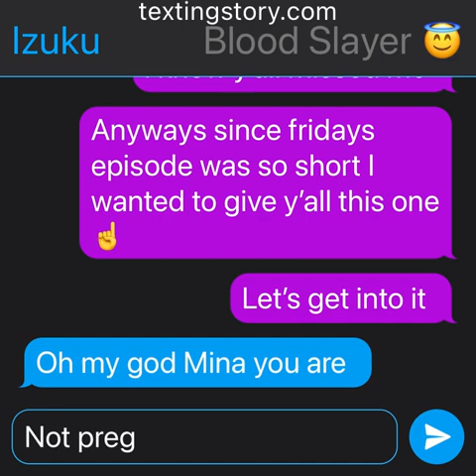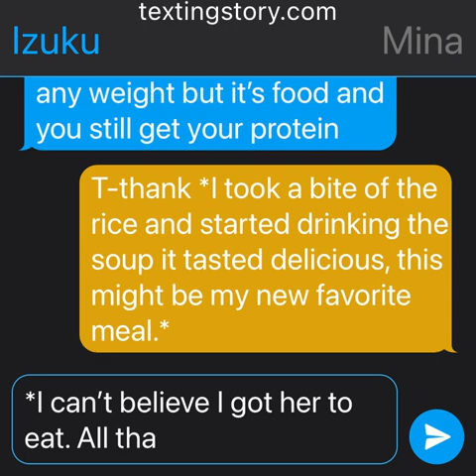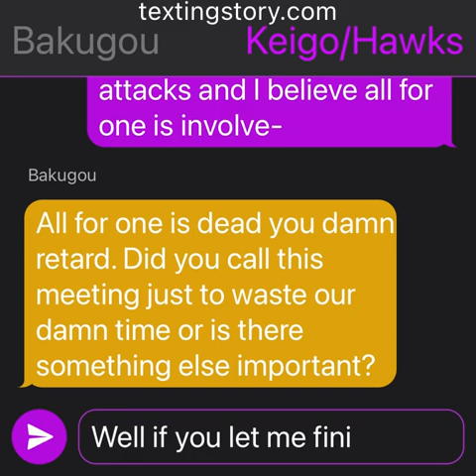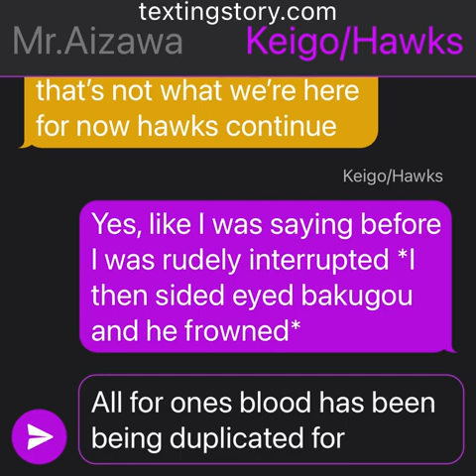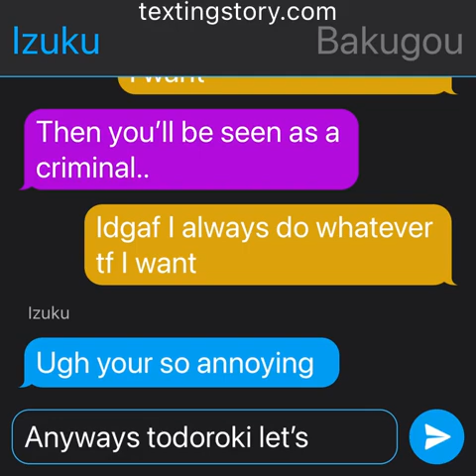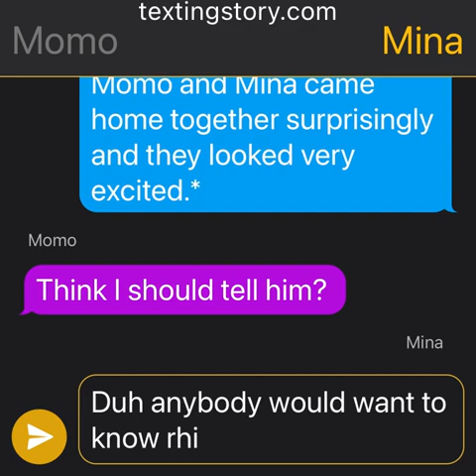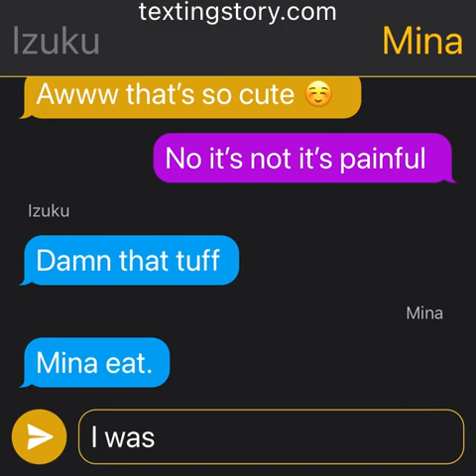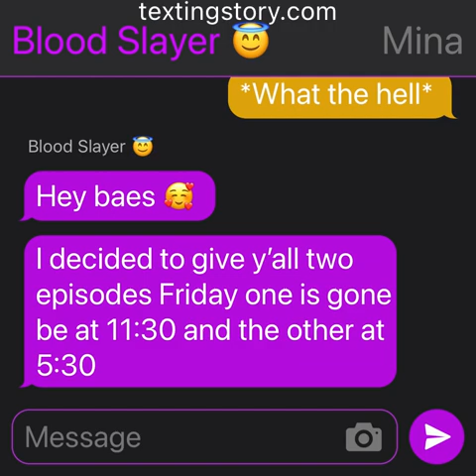Izumina~One night stand~part 7